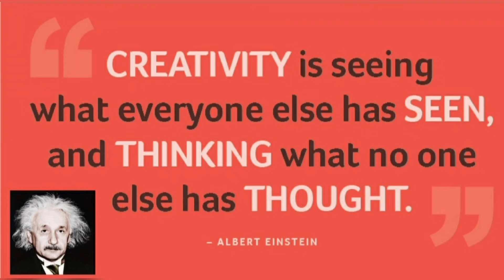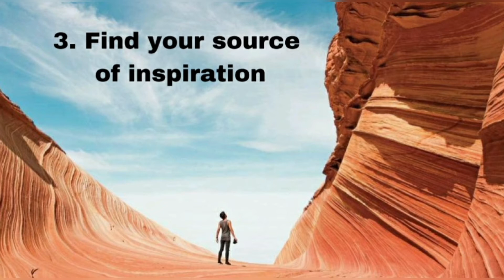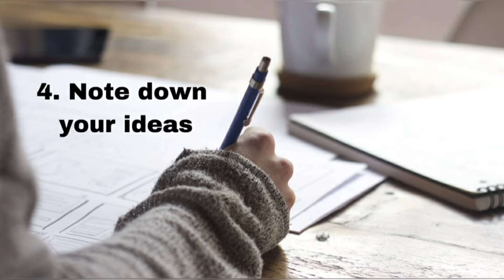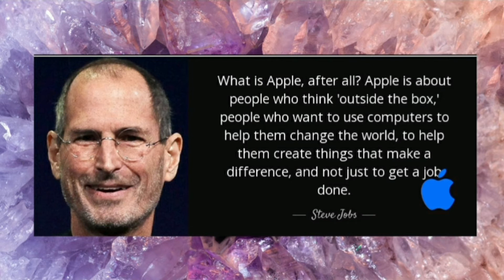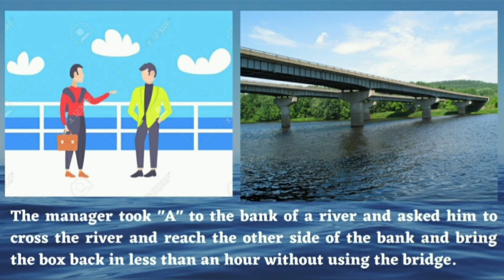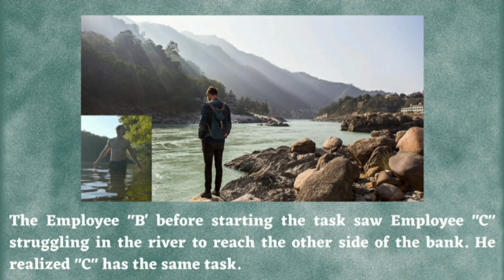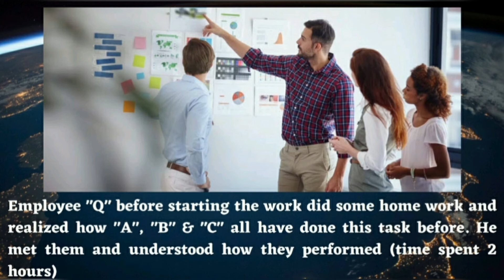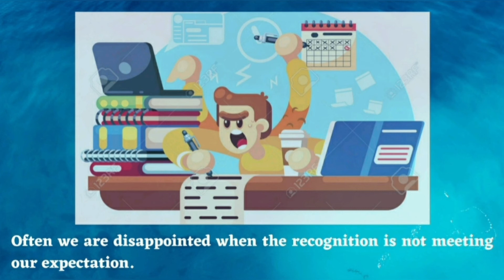Think Out Of The Box || English Factory || Aamya Sachdeva